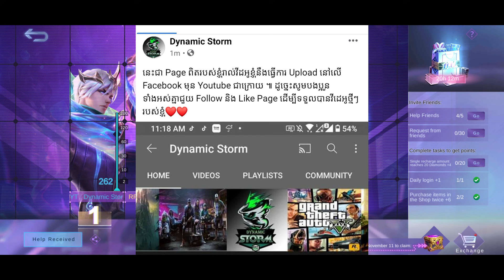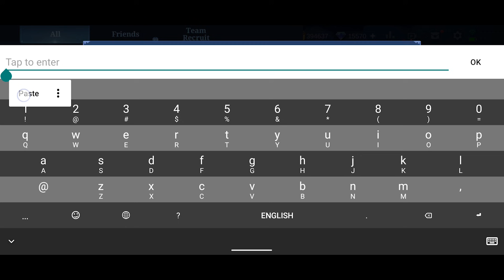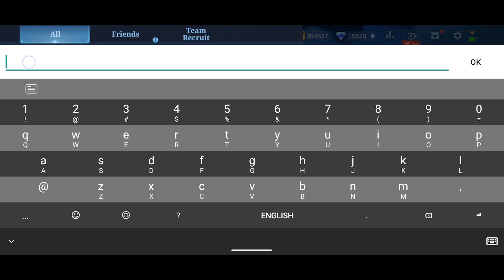Code ថ្មីរក Point ឡើងលឿនណាស់ចូលដាក់លឿនៗគ្នាយើង | New Code Promo Diamond | Mobile Legends Event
ជាដំបូងខ្ញុំសូមថ្លែងអំណរគុណដល់អ្នកទាំងអស់គ្នាដែលបានទស្សានវីដេអូហ្គេមខ្ញុំ
បើសិនអ្នកទំាងអស់គ្នាមិនទាន់បានសាប់ស្រ្កាយទេសូមចុចទីនេះ
ដើម្បីទទួលនូវវីដេអូថ្មីៗពីឆាណែល Dynamic Storm និងជាការលើកទឹកចិត្តដល់ខ្ញុំបាទក្នុងការបង្គើតវីដេអូហ្គេមថ្មីៗទៀត។
បើសិនជាខ្ញុំបាននិយាយទៅមានកំហុសខុសឆ្គងណាមួយសូមពុកម៉ែបងប្អូនអាជាស្រ័យផង។
សូមអរគុណ